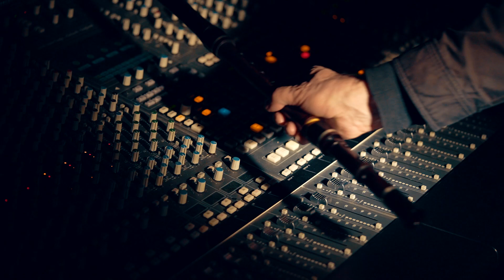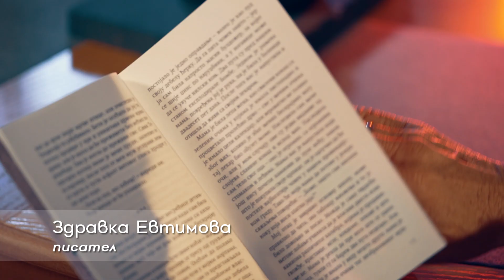Българските посланици на културата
🔴 Кои български музиканти, художници, писатели, поети, актьори, танцьори правят България разпознаваема в световното културно пространство?
🔴 Кои са „Българските посланици на културата“?